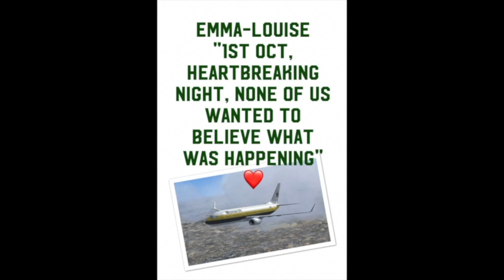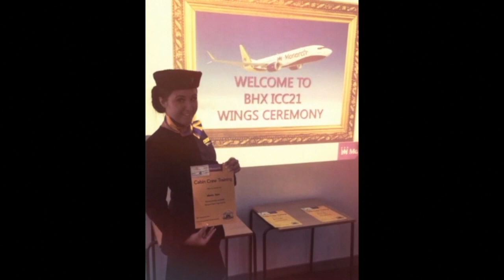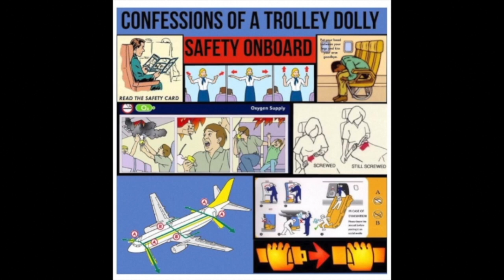A Tribute To Monarch Airlines 1968-2017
A Tribute to Monarch Airlines.

A video tribute to the iconic Monarch Airlines, and airline who graced our skies from 1968 to 2017.

On the morning of October 2, 2017 the airline announced they had ceased trading, a few months before its fiftieth anniversary. The outpouring of grief in the UK was incredible and it’s loss was a huge blow both to its incredible staff and the airlines loyal passengers.